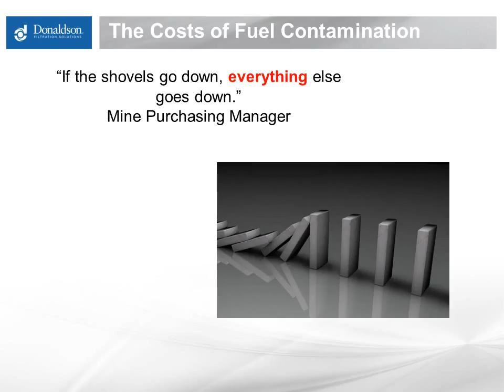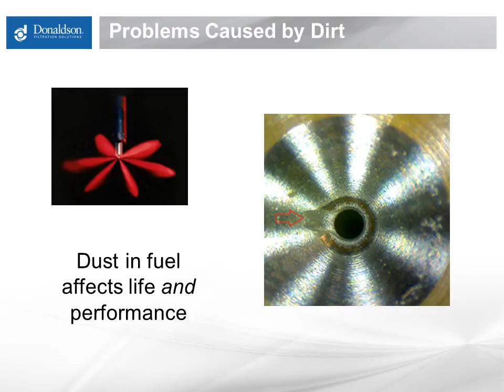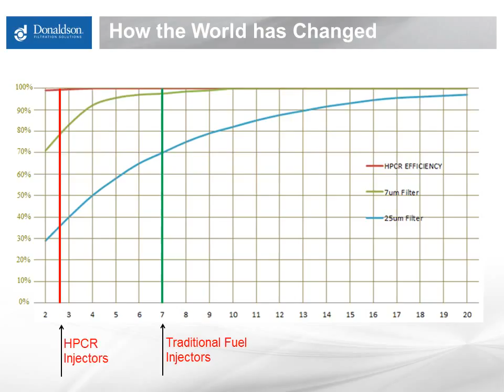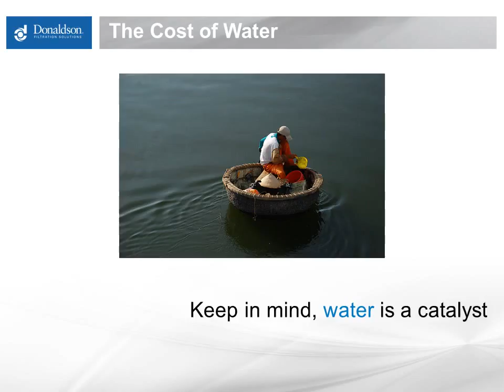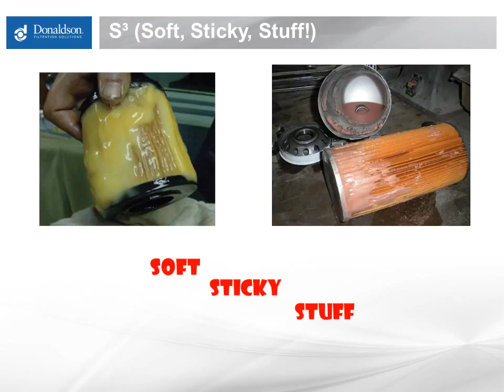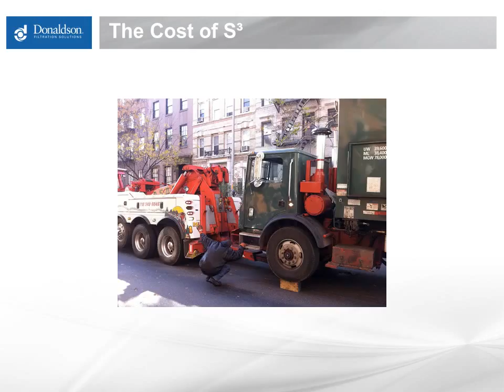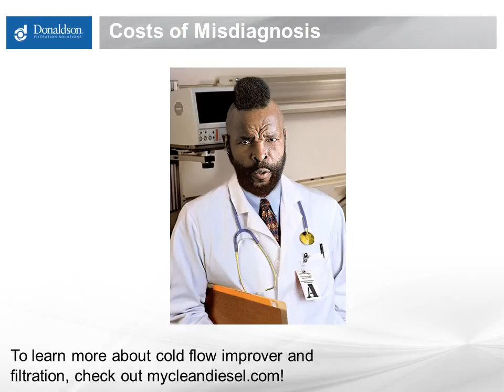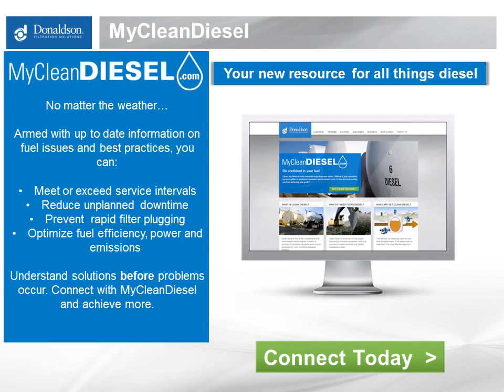Donaldson Clean Solutions – Webinar 2: What Is Dirty Diesel Costing You?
This informative webinar will examine how fuel-related downtime impacts the bottom line.